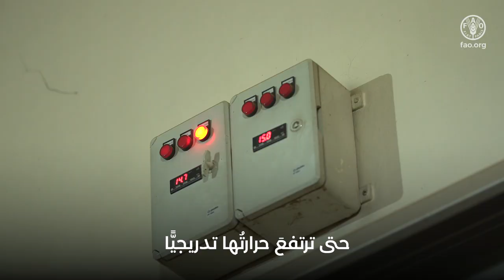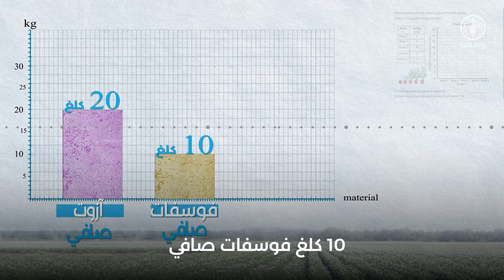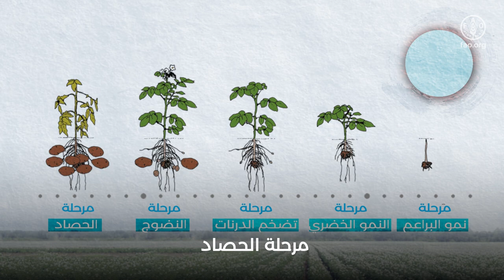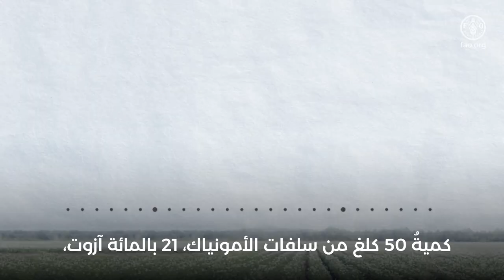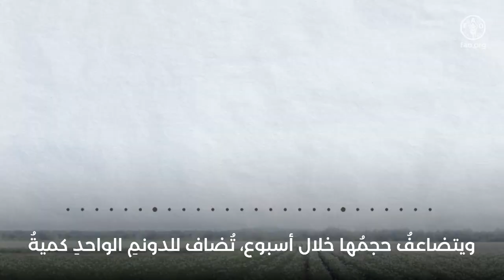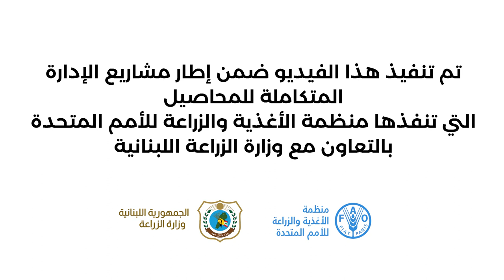الممارسات الزراعية الجيدة لزراعة البطاطا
يعتبر هذا الفيديو دليلاً للمزارعين حول الممارسات الزراعية الجيدة لزراعة البطاطا